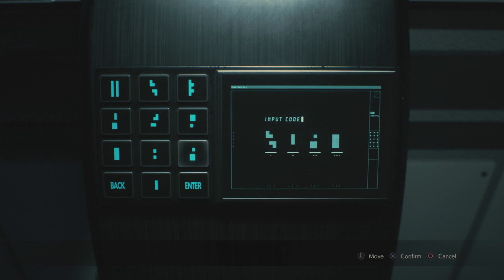RESIDENT EVIL 2 ศูนย์วิจัยพืชพันธ์ผีดิบ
เอ้า! ลุยต่อให้จบ